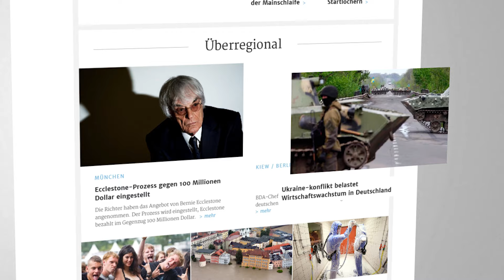Das neue mainpost.de in 60 Sekunden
Die Mediengruppe Main-Post stellt vor: das neue mainpost.de! Komplett neue Optik und auch inhaltlich einiges zu entdecken. Überzeugen Sie sich selbst.